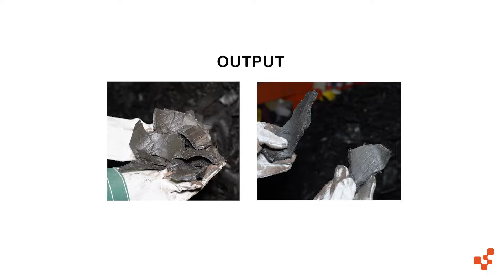Fornnax Dual-Shaft SR-150 Primary Shredder Full Tyre into variable-sized strips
The Fornnax Dual-Shaft SR-150 is a high-capacity two-shaft tyre shredder. Which reduces the full tyre into variable-sized strips. The single pass shredded tyre strips are approximately 50mm wide and 400mm long, and the second pass shred output is typically between 50mm and 150mm in size.